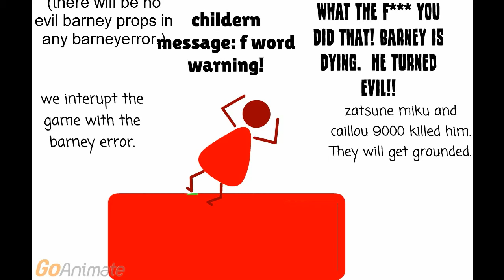Barney Error 1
for Wesley tade a.k.a SuperYamaZaki!